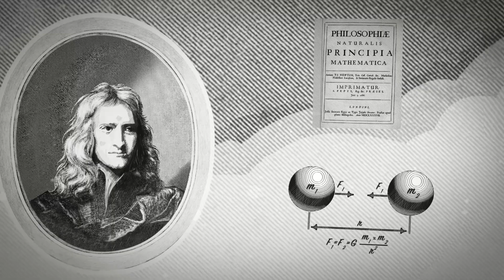Принцип свободной энергии — Карл Фристон